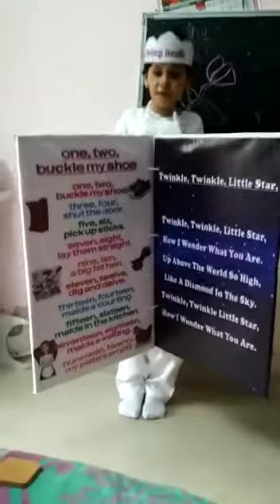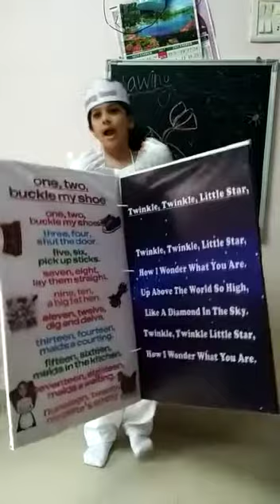Fancy dress competition. Poetry book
Won first prize in std 2nd